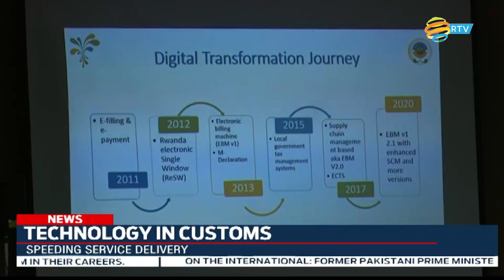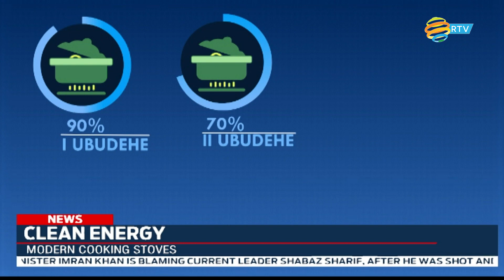FULL English News: 03.11.2022